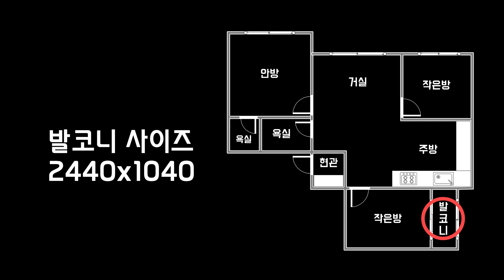안산 신축빌라 상록수역 도보 10분거리 큼직큼직한 크기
안녕하세요. 왕 부동산입니다.
안산 본오동에 신축빌라가 있어 소개해드렸습니다. 크기가 큼직큼직
했으며, 코너에 위치한 빌라여서 막힌곳이 없는 집이었습니다.
저희 왕부동산은 안산 전 지역을 중개하는 부동산입니다.
안산 어떤 지역을 원하시든 연락주시면 친절히 구해드립니다.

소    재   지: 안산시 상록구 본오동
                       864-3번지 1층
등 록 번 호: 가3690-공2868
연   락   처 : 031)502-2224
성          명 : 노은미

※ 상세 정보 ※
총 / 해당층: 총 5층 중 / 2층
면            적: 전용 73.06㎡ / 실평 84.42㎡
입주가능일: 바로 입주 가능
사용승인일: 2024년 1월
구            조: 방3 화장실2 발코니1
주 차 대 수 : 세대당 1대
승강기유무: 있음
관   리   비  : 3~4만원 (예정)(공동전기, 계단청소,엘베 관리비)
방           향 : 서향
가          격 : 3억 1900만원 (분양)
실 입 주 금: (최소 필요현금) 3000만

★ 왕부동산 홈페이지 주소 ★

100%실사진 100%실매물